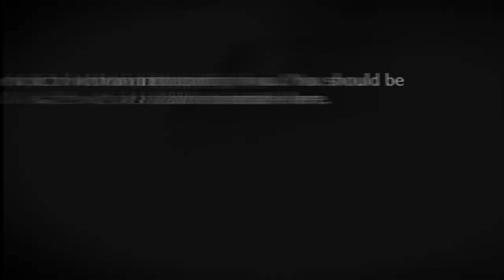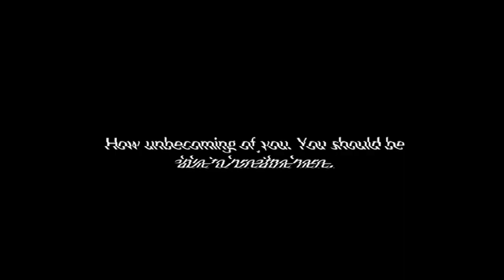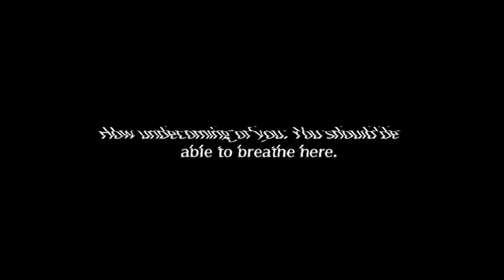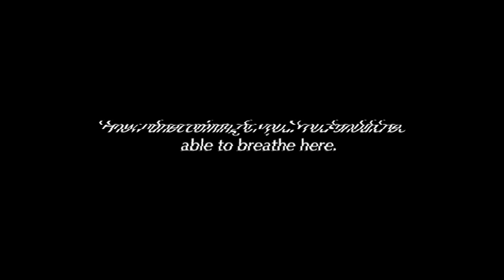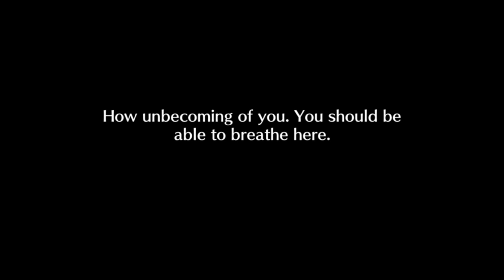Bleach Ambient: Inner World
Bleach Hueco Mundo ambience

Many thanks to everyone for listening and for leaving a comment.
If you want to make suggestions, feel free to do so in the comments